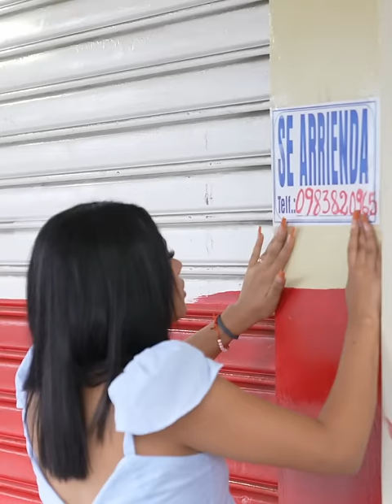Traiciono al marido con su cuñado